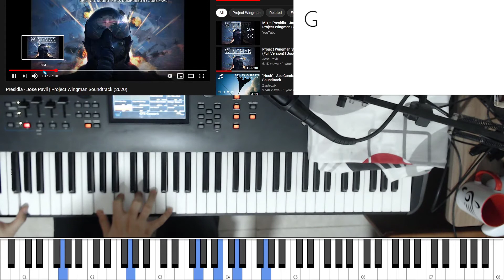One of my favorite chord progression on Presidia by Jose Pavli (Project Wingman)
had to record, good composition